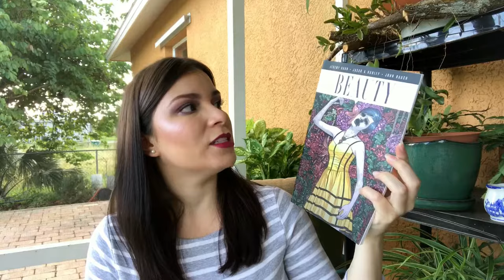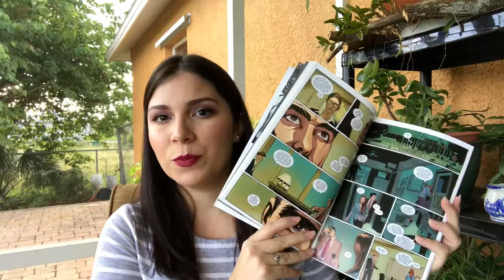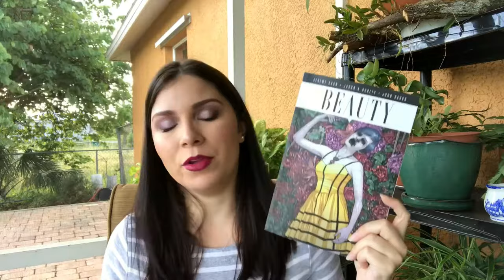Comic Review/Discussion: The Beauty by Jeremy Haun, Jason A.Hurley, and John Rauch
Hello booktube friends! I recently read this comic book and I wanted to share my thoughts on it with you.

Until next time, happy reading!